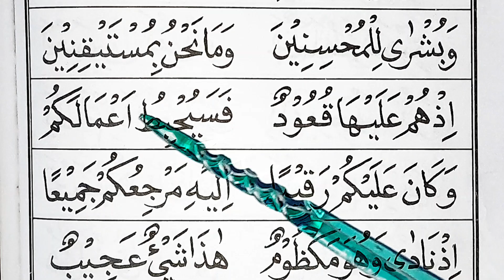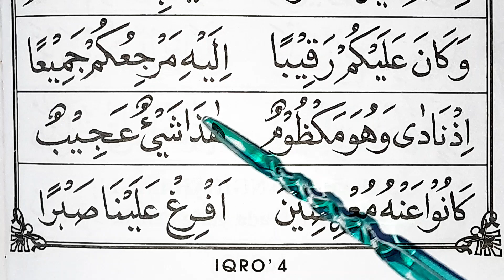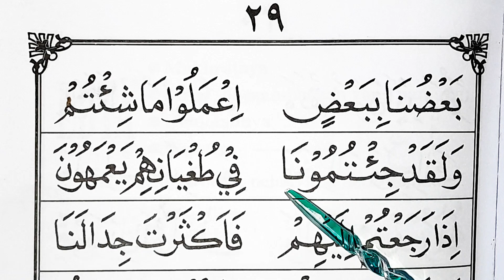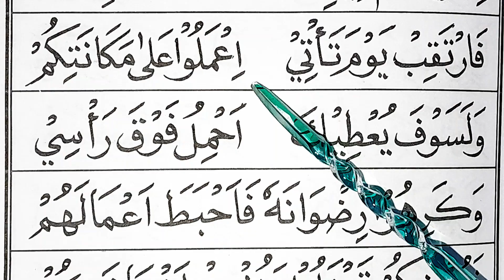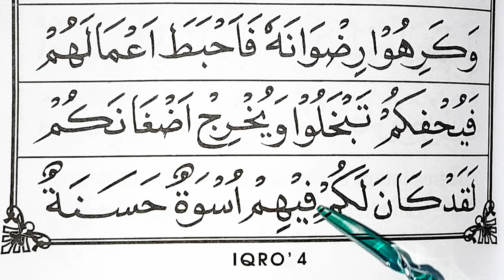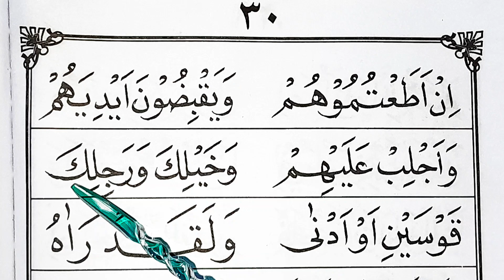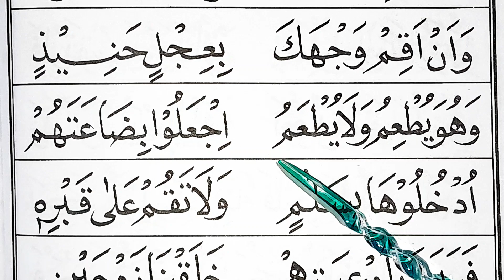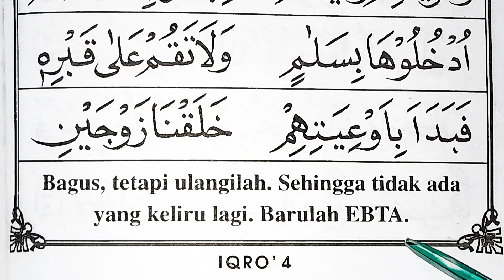BELAJAR NGAJI IQRO || JILID 4 HALAMAN 28-30 || CARA CEPAT BISA BACA IQRO || MUDAH DIIKUTI